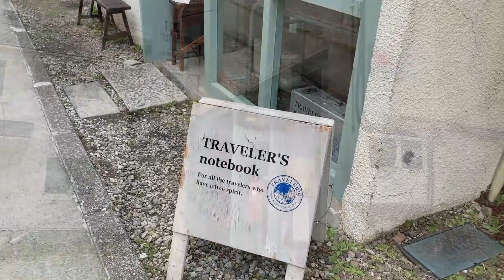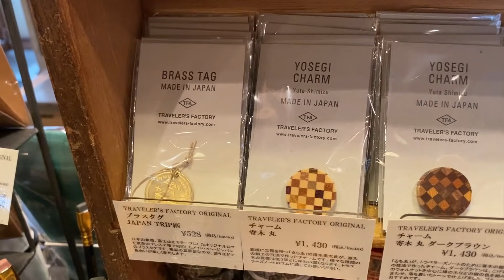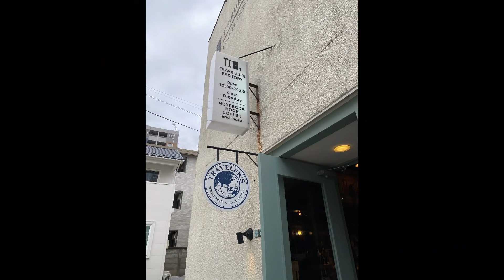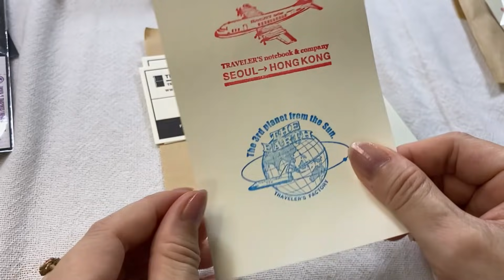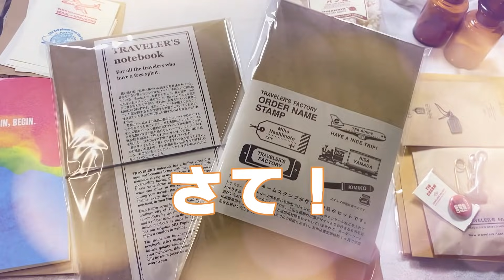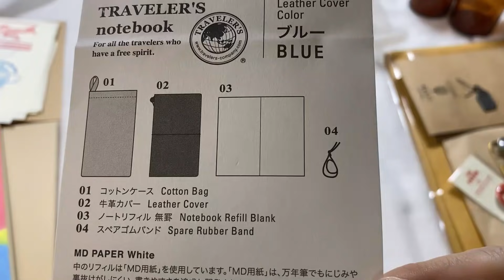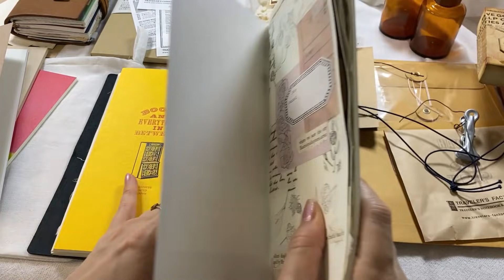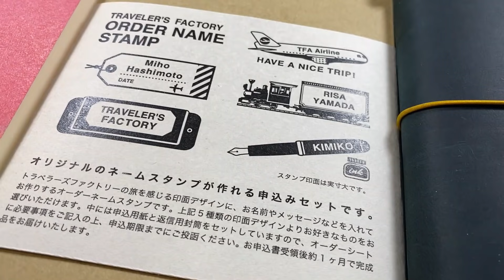トラベラーズファクトリー中目黒店♡初のトラベラーズノートレギュラーサイズを購入♪セットアップ（Traveler's Factory Nakameguro）紙もの♡購入品紹介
３月最初の週末、少しだけトラベラーズファクトリーさんにお邪魔する事ができました♡
とても久しぶりで、お店に向かう途中走り出しそうになるのを堪えるのに必死でした。

そして、初めての「トラベラーズノート  レギュラーサイズ」を購入✨
久しぶりだし、もうなんだか大変な動画になってしまいましたが、最後まで観て下さると嬉しいです。

ありがとうございます✨励みになります✨

※動画の画面が荒く感じる場合は、画面内の設定ボタンをクリック→HDを720 or 1080に変更するとクリアになります♪

・近況報告・
４月はじめより、家の部屋をまるっと３部屋入れ替えるという大変な騒ぎが続き、前回の動画コメント欄で告知した通り、動画を少しお休みしていましたが、本日から少しずつ再開します('-'*)✨

当初は５月の最初まで休止しようと考えていましたが、部屋も少しずつ落ち着きはじめ、編集できる環境になって参りました。
今週はエアコンの設置と収納棚が３つ届きます…先は長いですね(汗)💦
少しずつ少しずつ、これからも頑張ります✨

※店内撮影とYouTubeアップにつきましては、スタッフさんより許可を頂いて実施しています。

【トラベラーズファクトリーさん関連動画】

「トラベラーズファクトリー 中目黒」さんでお買い物♡トラベラーズノート他 購入品紹介 Traveler's Factory Nakameguro（※Re-upload）

「【トラベラーズファクトリー 2020 DIARY 】発売日！トラベラーズファクトリー中目黒店さんに行ってきました♪」

 ♡ I like paper and stationery

🌷fanstar🌷
お手紙はこちらから受け取れます。
※お返しのギフト、交換便などは出来かねますので何とぞご了承くださいませ。